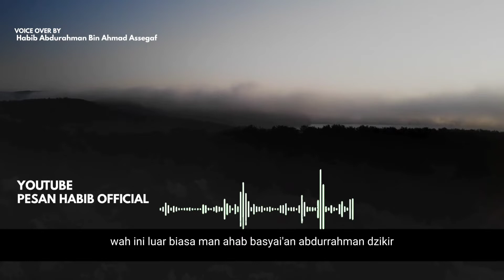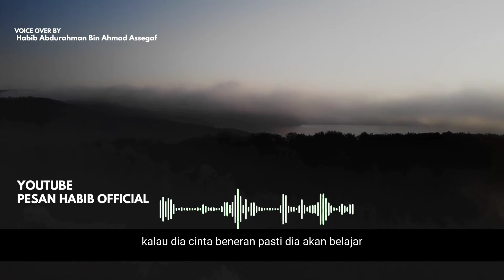Tiga ciri-ciri cinta yang mulia || habib Abdurahman bin ahmad assegaf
Channel pesan habib official adalah channel dakwah yang insya Allah berisi tausiyah agama yang disampaikan khususnya oleh habaib, Kiyai, ustadz dan para guru.

dengan mendukung channel ini, insya Allah tanda kita semua mendukung siarnya ilmu agama Islam.

mohon masukan dan saran agar bisa lebih baik lagi.